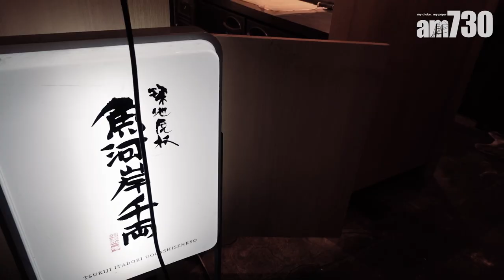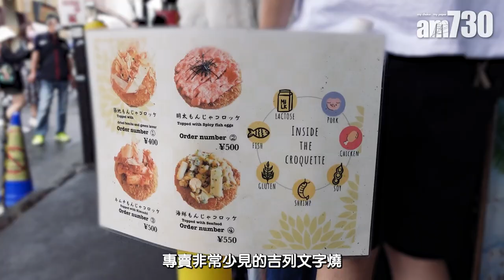東京美食懶人包｜實測東京築地4間必食小店 超高質魚生飯隱身小巷之中？新鮮生蠔/拖羅/人龍美食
遊客去東京旅行想食海鮮，第一時間定必會聯想到去築地市場！雖然築地市場裡面的海鮮批發早在2018年已經搬遷到豐洲市場，但築地市場的場外市場依然有近一百間餐廳小店，全部各有特色，至今仍然吸引世界各地的遊客到訪搵食。今次來到築地市場，我們就以價錢平、口碑好、記者試過質素好的標準，精選了4間人氣美食，各位下次去東京旅遊時不妨參考下。

東京築地場外市場美食｜「中原水產」新鮮生蠔
首先第一間要推介的是中原水產，舖頭設有立食區，方便遊客即場開餐。檔口擺放大量海產，除了大大粒的帆立貝、北寄貝外，當然還有新鮮生蠔，每隻650日圓，即是大概35港元，在日本不是最便宜，但就一定比香港便宜，生蠔選用日本岩蠔，每隻都有手掌大小，肥美又肉厚，味道鮮甜， 一口吃不完。
中原水產
地址：東京都中央區築地4-16-2千社額棟

東京築地場外市場美食｜さかな屋高知家 与力水産
而「さかな屋高知家」的拖羅都相當有人氣，店內人頭擁擁，經乎每個遊客經過都一定會光顧。店舖主打由高知縣大月町直送的養殖吞拿魚，每日新鮮劏魚，並供應刺生、壽司、丼飯等，全部賣相也很吸引。記者點了一客大拖羅壽司，油脂飽滿，盛惠600日圓。
さかな屋高知家 与力水産

東京築地場外市場美食｜築地虎杖 魚河岸千両
築地市場入面有近17間專食丼飯的餐廳，間間都大排長龍，今次推介的這間就隱身在一條小巷之中，不細心留意就很容易會錯過。店舖每天早上8時開店，營業至下午3時，所以一大早已經有不少人在門口排隊等位。最有名氣的是用竹盤載住的上海鮮丼（3980日圓），入面有齊三款吞拿魚部位，另有海膽、三文魚子、虎蝦、帆立貝以及雜綿魚生，賣相和圖片100％相似，海鮮全部新鮮又高質！另外如果喜歡吃三文魚的話，一於試試吞拿魚丼（3400日圓）丼飯表面舖了赤身、中拖羅和大拖羅各兩片，還有一大球吞拿魚蓉，增添口感層次。

築地虎杖 魚河岸千両
地址：東京都中央區 築地 4-9-7 中富水産第一ビル 1F

東京築地場外市場美食｜築地コロッケ「明太子炸物」
「築地コロッケ」是去年才新開業的人氣小店，專賣非常少見的吉列文字燒，吸引不少本地人前往光顧。店家將傳統鐵板文字燒搖身一變製成香口炸物，外皮香脆，內裡的文字燒黏口熱辣，另外再配上明太子醬和木魚碎，整體層次豐富！

築地コロッケ
地址：東京都中央区築地4-13-9 第2木田ビル 1F

bmgproductionmusic